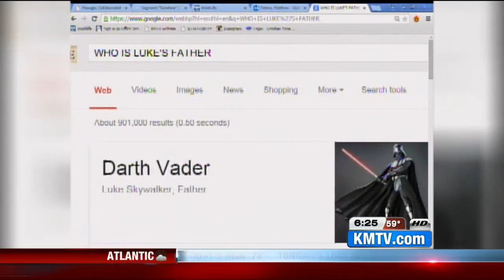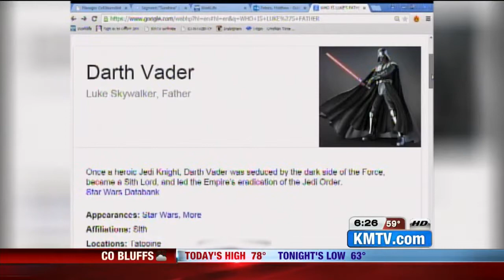Luke, I am Your Father: Google teams up with Star Wars